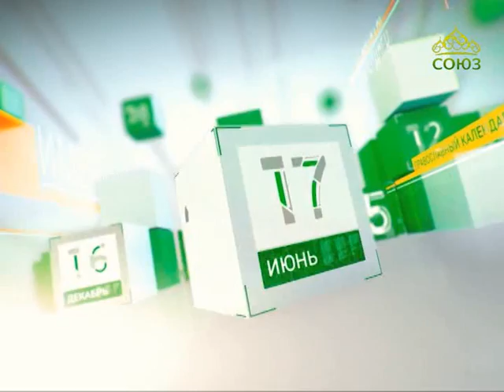Церковный календарь. 13 апреля 2017г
13 апреля. Святитель Иона, митрополит Московский и всея России